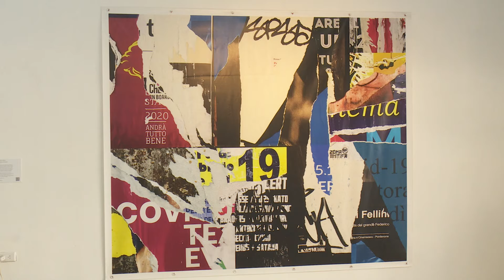Exposición ¿Profundamente formal?